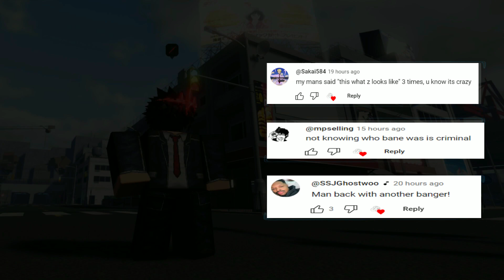I Found My FIGHTING Style & Skills.. Asura